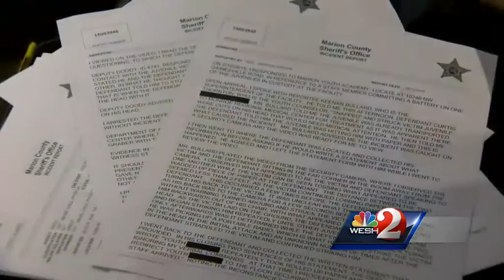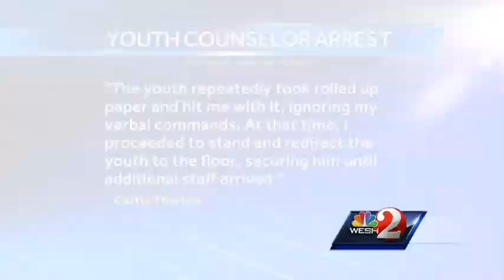Marion youth academy worker faces child abuse charges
A staff member at a Marion County youth academy is accused of striking a child to the point he needed staples.